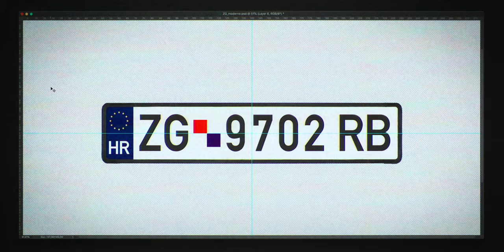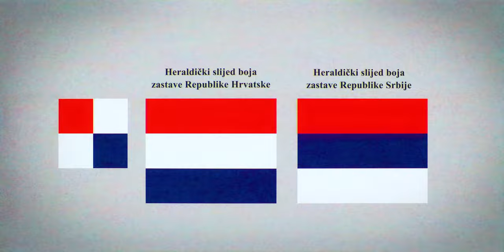Zastava / The Flag (2021) | Film clip #01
Dokumentarni film Zastava (2021) vraća gledatelje na temu suvremenog identiteta Republike Hrvatske propitkujući kroz povijesne okolnosti, vizualnu sociologiju, dizajn, veksilologiju, hrvatsku zastavu te kolektivnu svijest poimanja i značenja zajedničkog identiteta suvremenih Hrvata.

Svaka država želi stvoriti snažan, atraktivan i drugačiji vizuani identitet koji će je razlikovati od ostalih. Koji je vizualni identitet Hrvatske?

Kroz stavove stručnjaka film pronalazi paradigmatično značenje vizualnog ključa.

U filmu se pojavljuju veksilolog i predsjednik Hrvatskog grboslovnog i zastavoslovnog društva Željko Heimer, grafički dizajneri Davor Bruketa, Boris Ljubičić, Ira Payer, Iva Babaja, Božo Kokan, Marko Šesnić i Goran Turković, Alen Pavlović, sociolozi Tijana Trako Poljak i Igor Mikloušić, novinar Rene Bakalović, bivši predsjednik RH Ivo Josipović, povjesničar Vjeran Pavlaković te kustos Zbirke zastava Mislav Barić. Redatelj je Filip Filković Philatz, producent Igor Grubić, direktor fotografije Ivan Zadro, izvršne producentice Sara Jakupec i Marijana Veljović, produkcija Kreativni Sindikat.